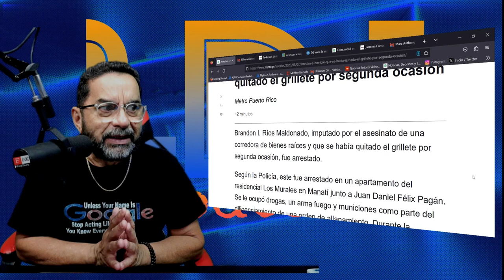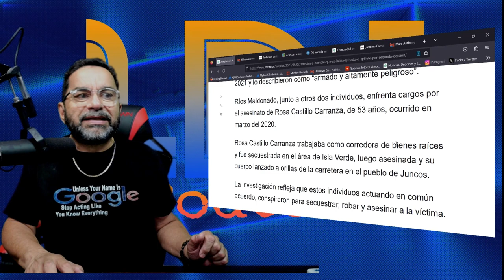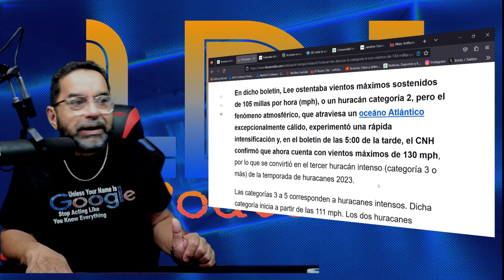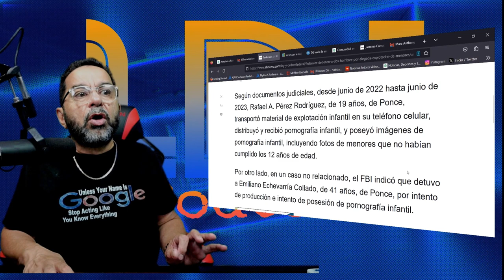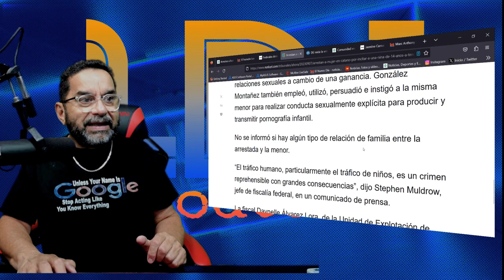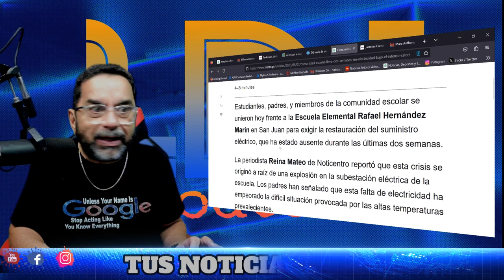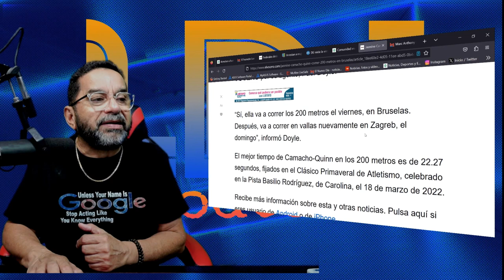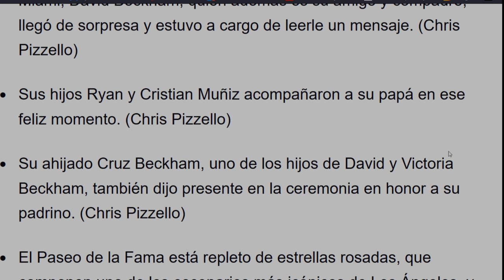Arrestan a hombre que se había quitado el grillete por segunda ocasión